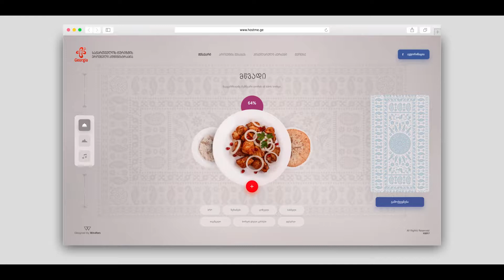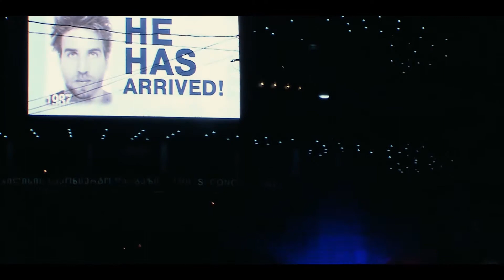Georgia surprises 6,000,000th tourist with once-in-a-lifetime adventure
A record number of international travelers visited Georgia in 2016.

More specifically, 6,350,825 international travelers (tourists, transit, other) entered the country last year, which was a 7.6 percent increase year-over-year.

Georgian tourism officials arranged a special surprise for the 6,000,000th guest. Jesper Black, a young Dutch man, happened to be this lucky tourist.